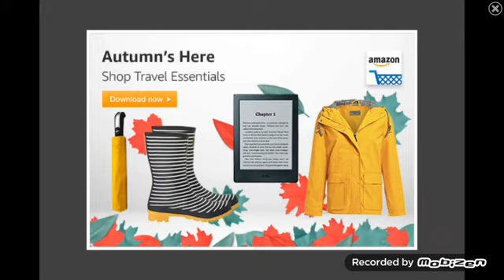Let's Play Some Minecraft LifeBoat